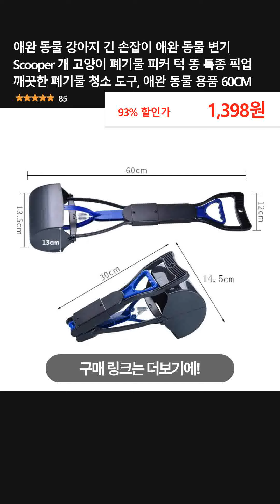애완 동물 강아지 긴 손잡이 애완 동물 변기 Scooper 개 고양이 폐기물 피커 턱 똥 특종 픽업 깨끗한 폐기물 청소 도구, 애완 동물 용품 60CM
👉 구매링크